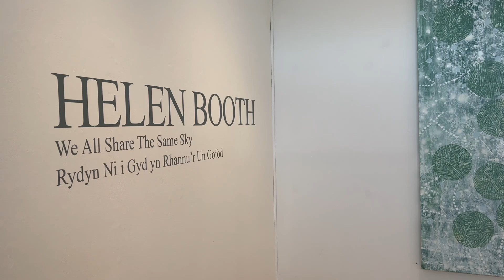Helen Booth Solo Exhibition at Oriel Davies Gallery. July 28th-October 4th 2023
A short walkthrough of my exhibition - We All Share The Same Sky - at Oriel Davies in Wales.
The exhibition was curated by Steffan Jones Hughes

You can find more information about the exhibition on helenbooth.com